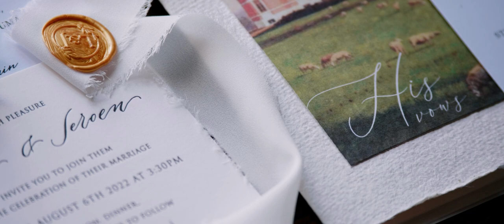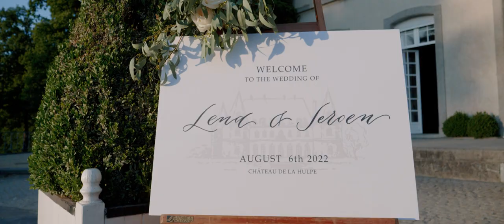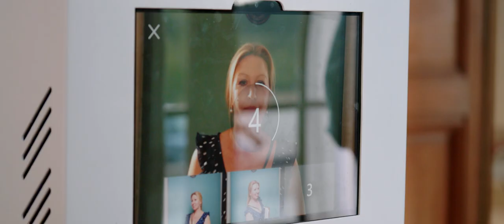Wedding in Belgium | Chateau de la Hulpe (Solvay Castle). Full Movie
Cozy wedding in a luxurious location in a Chateau de la Hulpe known as the Solvay Castle near Brussels, Belgium.